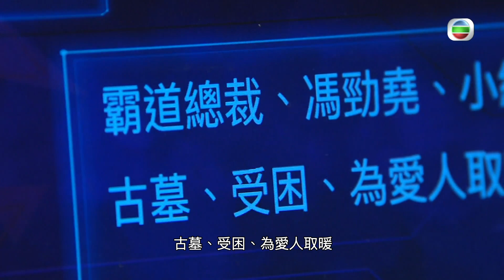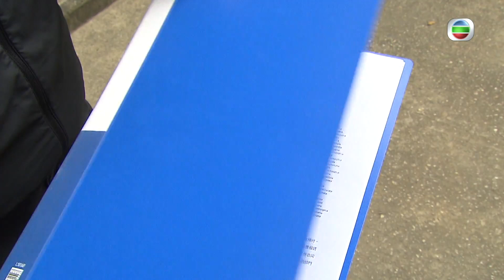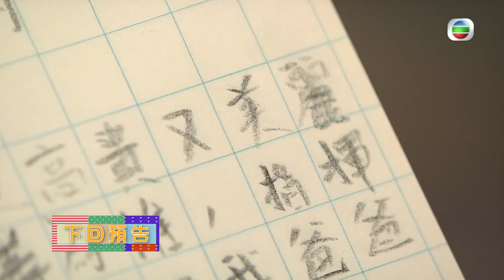愛回家之開心速遞｜第1547集劇集精華｜數據大迷信｜滕麗名｜林凱恩｜TVB港劇精華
【愛回家之開心速遞】第1547集劇集精華 數據大迷信
神劇《揸流灘》改戲路，惹嚟負面口碑劣評如潮，甚至連累點擊率大跌！連編劇熊尚善( 滕麗名 )都不得不接受龍力蓮( 林淑敏 )提供嘅「劇本生成器」，利用大數據牽引住劇情發展，短期效果係唔錯，但盡信書不如無書，被數據框架控制下劇集一式一樣，咁又點算係創作呢？
想睇番呢集 愛回家之開心速遞 嘅精彩內容?即刻登入myTV SUPER享受睇TVB自製節目7日免費點播

Like + Follow = 緊貼 TVB 各劇集及藝員動態！